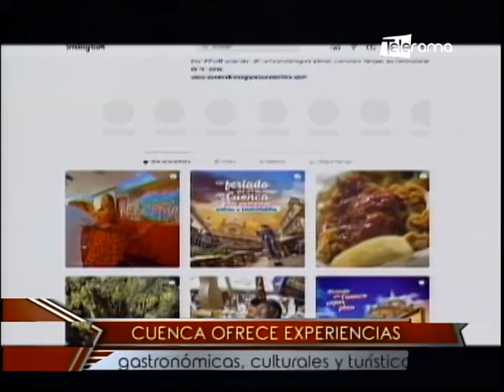Cuenca ofrece experiencias gastronómicas, culturales y turísticas